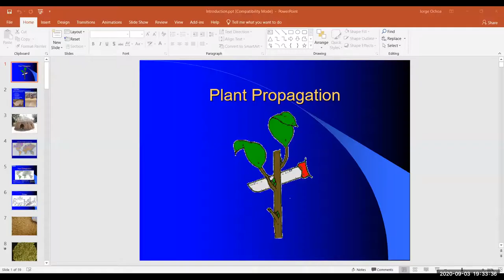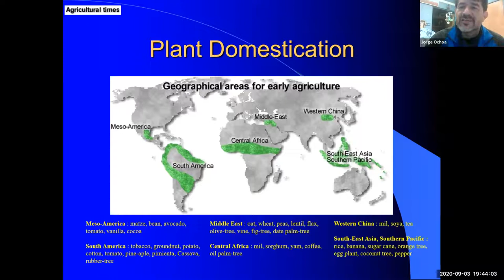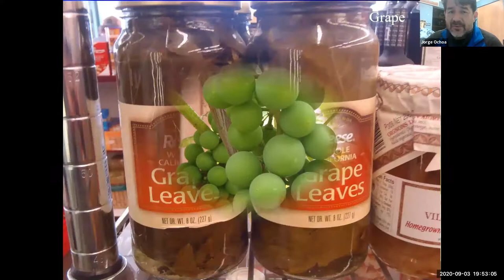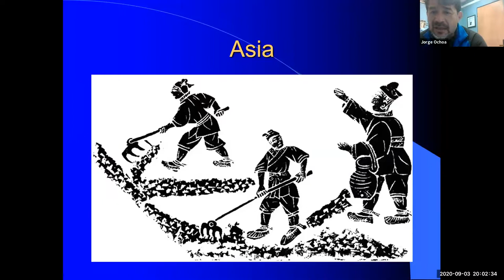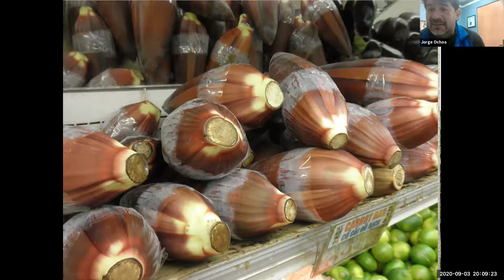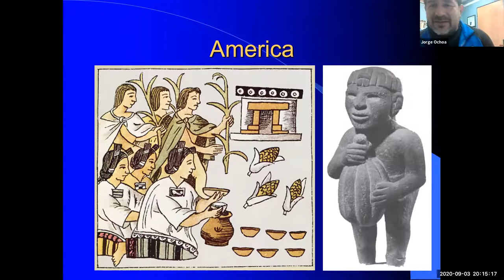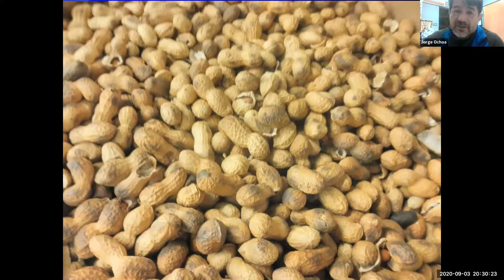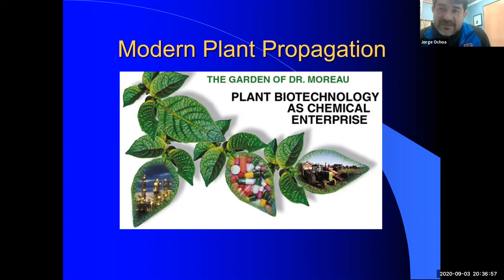Plant Domestication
View of the changes that people have made to plant through domestication